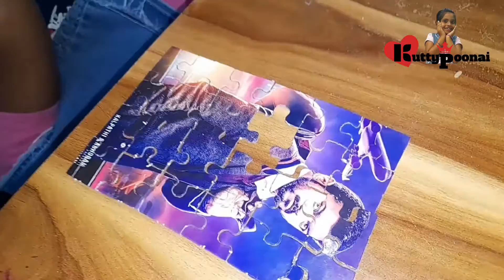Puzzle games jasmine and tanuhsri,kuttypoonai jasmine fun times, art and craft,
Your faithful
Kuttypoonai
Jasmine